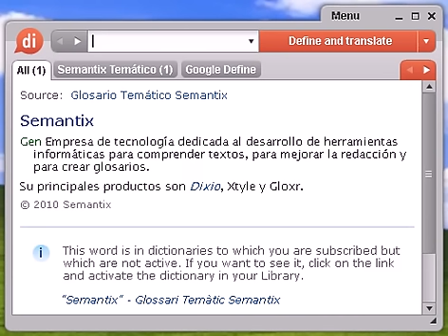Definición de corromper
Source:  Tesauro Español (OpenThesaurus) corromper 1 bastardear, adulterar, alterar, degenerar, degradar, depravar, desnaturalizar, enviciar, envilecer, viciar 2 empozoñar, pervertir, vaciar, dañar, perjudicar, envilecer, torcer, echar a perder 3 encanallar, envilecer, degradar, pervertir, depravar 4 encarroñar, pudrir 5 untar, sobornar, comprar © OpenOffice.org